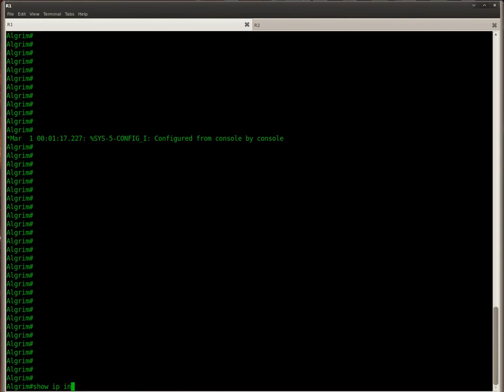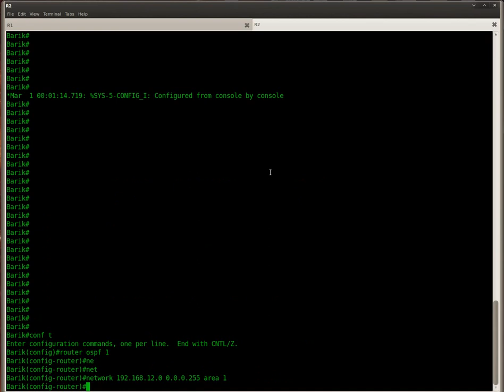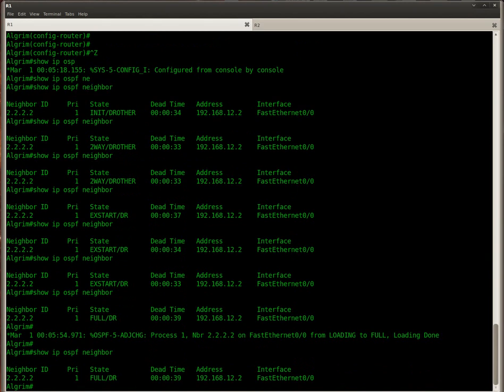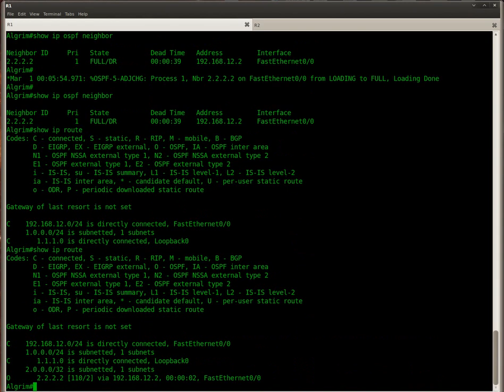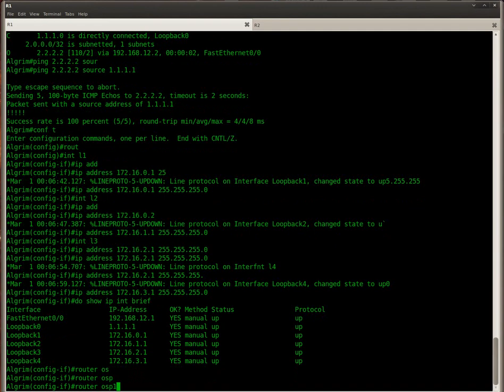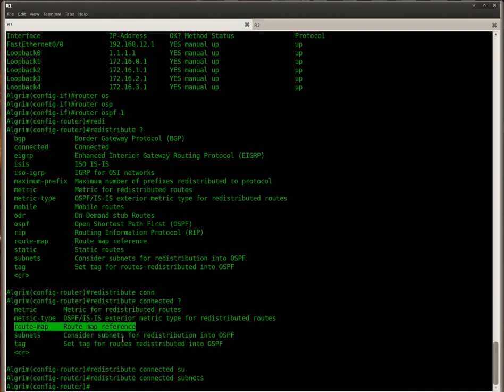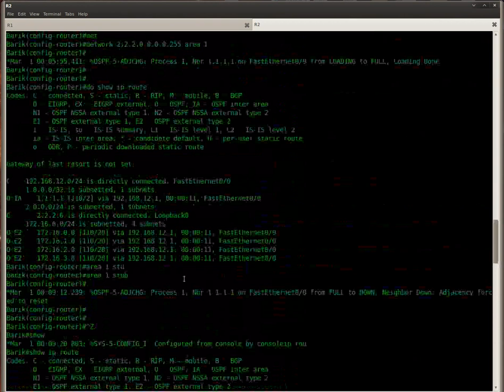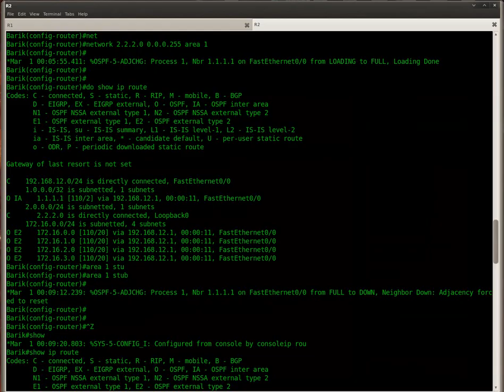OSPF Stub Lab in GNS3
This video explains you how to solve the OSPF Stub Lab found on GNS3Vault. 💡 Get my latest networking lessons and tips delivered straight to your inbox! Sign up for free at